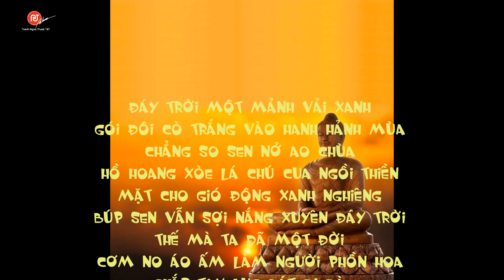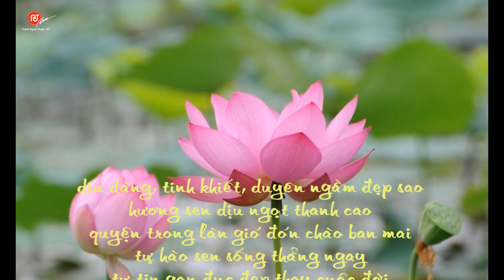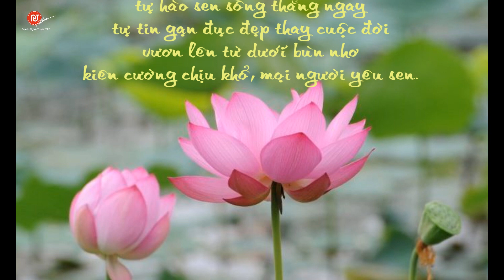Hương Sen | Tranh Nghệ Thuật TAT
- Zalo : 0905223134